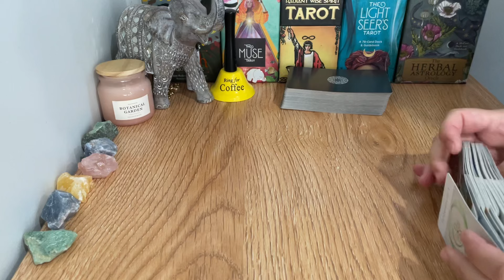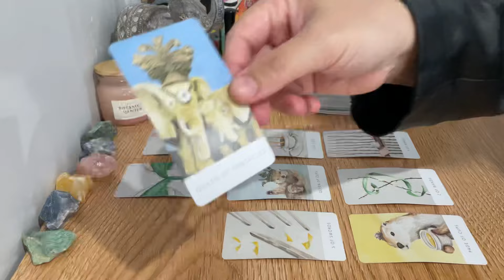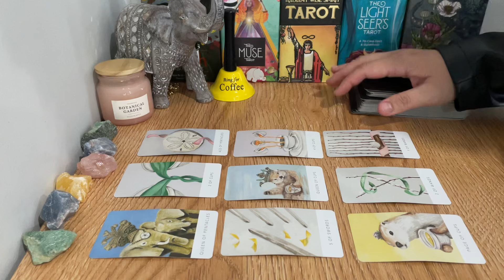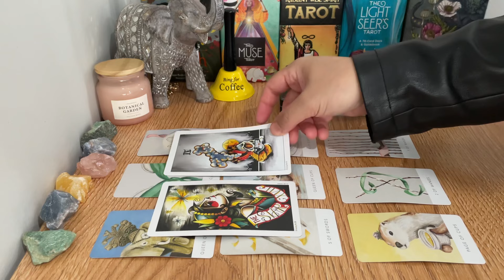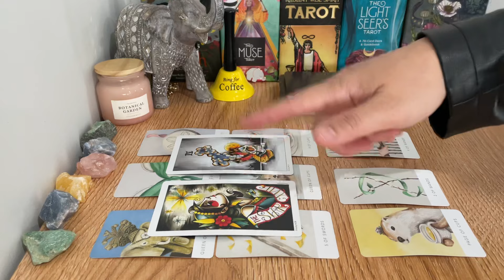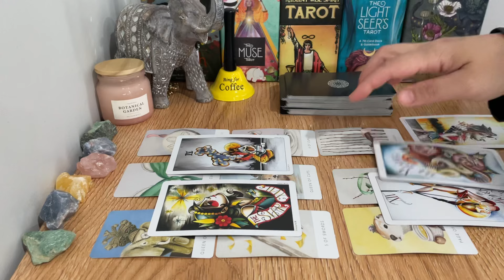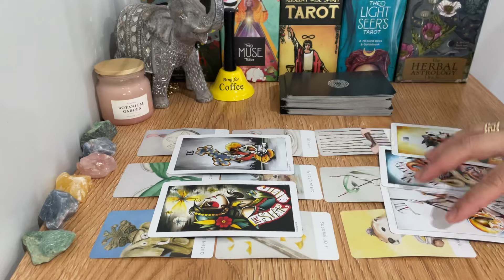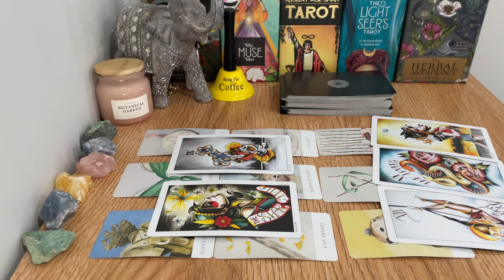Virgo June 1st-7th, "❤️This RETURN Will Lead To A Powerful & Unforgettable Connection Virgo😍"